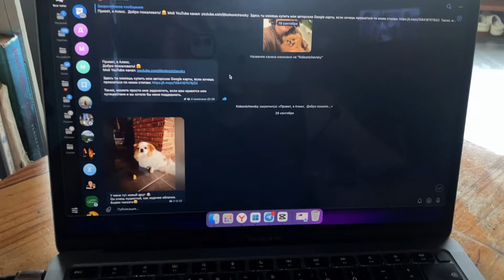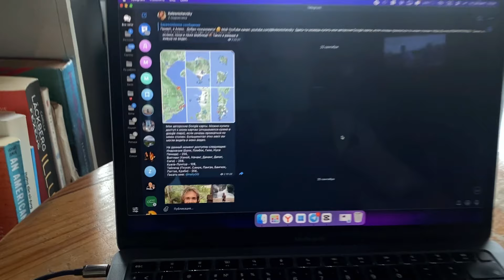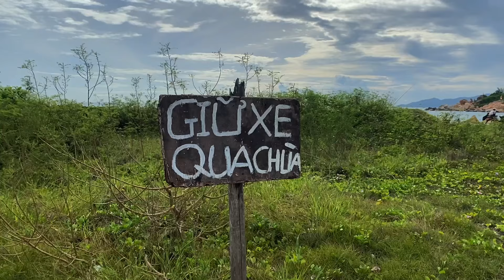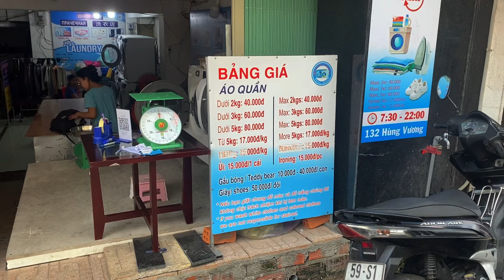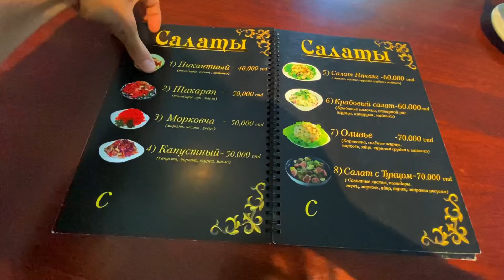🇻🇳 Провел сутки в Нячанге и уехал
Оборудование:
📷 iPhone 11